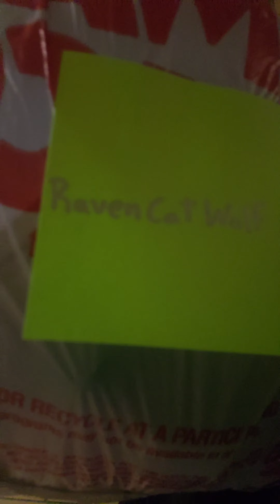TAKING OUT THE TRASH | Raven Cat Wolf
Ladies & Gentlemen on YouTube, it's the Natural Born Thriller and welcome to another series of TAKING OUT THE TRASH. Today I took out the trash of Raven Cat Wolf and if you don't like it, 2 Bad & Shut Your Trash.